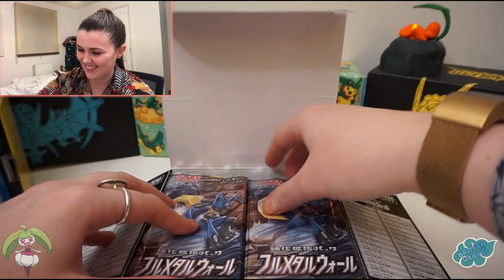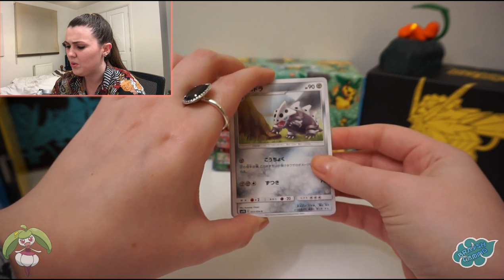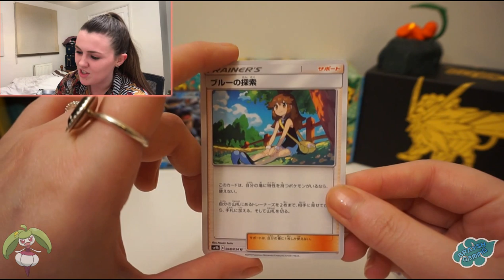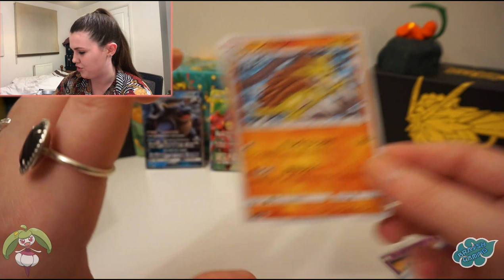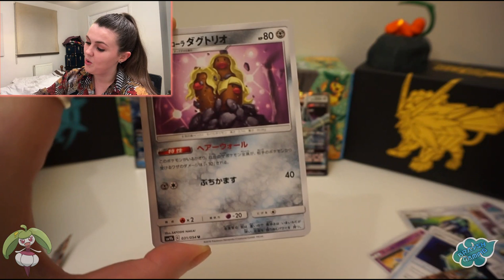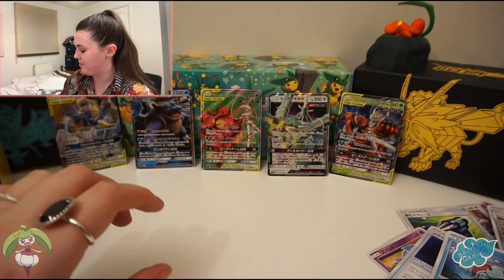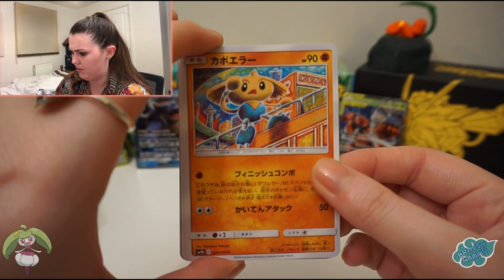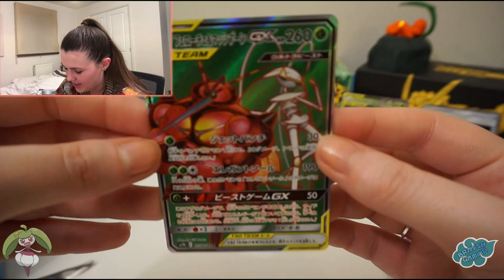Takeover!? SM9B | Full Metal Wall Box 3! Let's Rock.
Hi guys and welcome back to... Braysh Gaming?!

It's our first ever Braysh Gaming takeover! Stephanie is stepping in and using all of her gen 1 knowledge to open another box of SM9B, Full Metal Wall! Look forward to some new Pokemon such as "Baby Lucario", "Sea Urchin" and of course, "Meltan's Dad".

How did she do? I hope you guys enjoyed today's video! If you did, why not subscibe to the channel? I'll be back next time with some SM10 - Double Blaze!